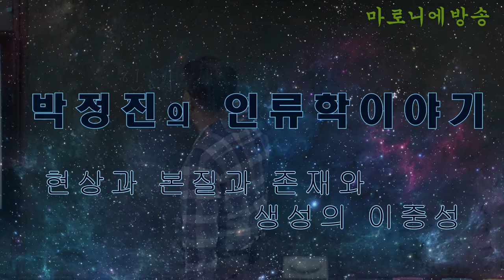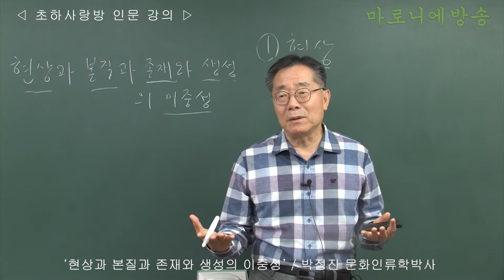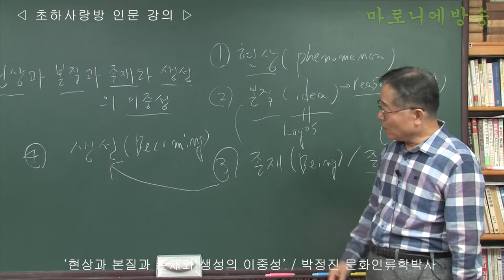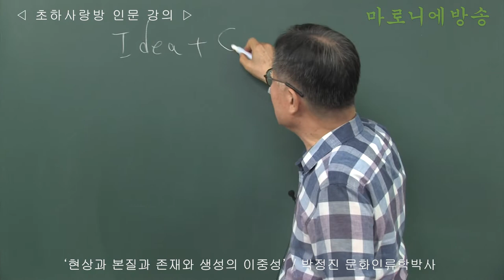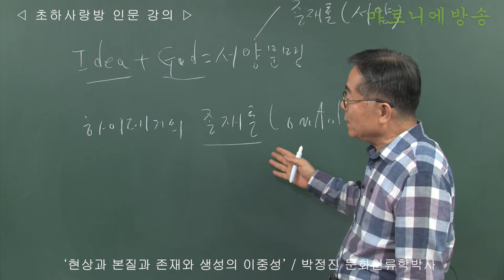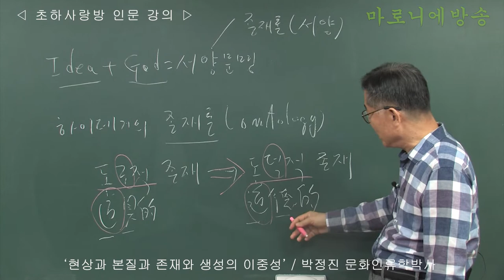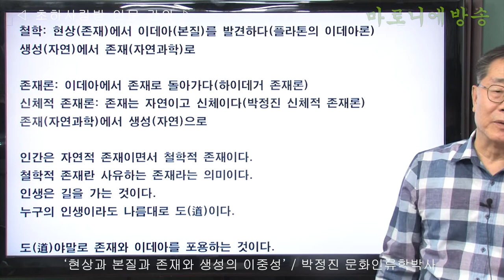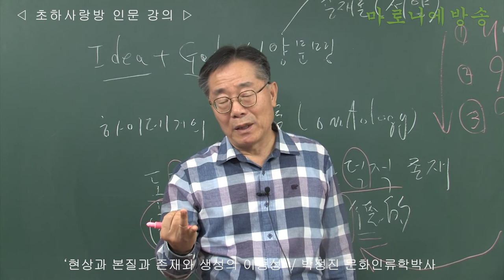[인류학토크 79회] '현상과 본질과 존재와 생성의 이중성' / 박정진 문화인류학박사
인생은 길을 가는 것이다.
누구의 인생이라도 나름대로 도(道)이다.
도(道)야말로 존재와 이데아를 포용하는 것이다.
도는 몸(신체)으로 실천하는 것을 내포하고 있다.